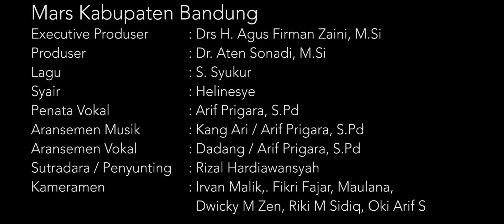Mars Kabupaten Bandung (Karaoke, Minus One, Tanpa Vokal) Official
Dibuat ulang untuk memenuhi keperluan Pembelajaran lagu Mars Kabupaten Bandung, tidak untuk di komersilkan. Untuk kualitas audio terbaiknya dapat hubungi admin, atau dinas terkait.